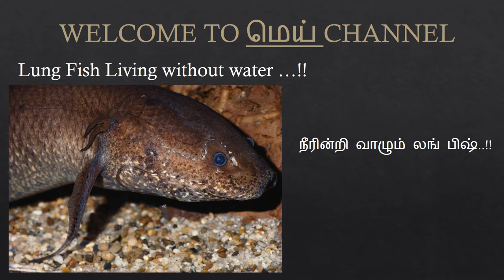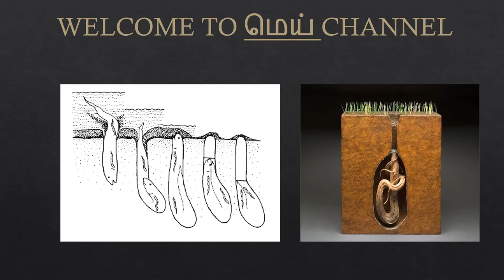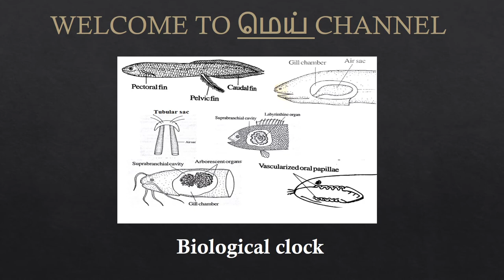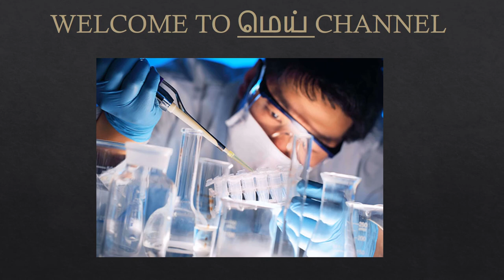Lung Fish Living without water in Tamil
நீரில்லாமல் வாழும் நுரையீரல் மீன்...!!